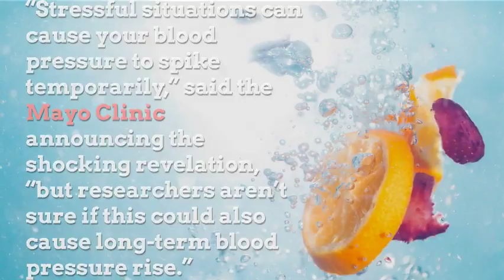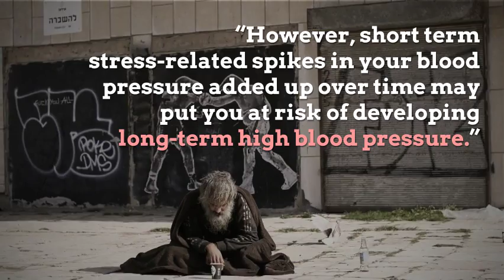High blood pressure causes include diet and lifestyle habits